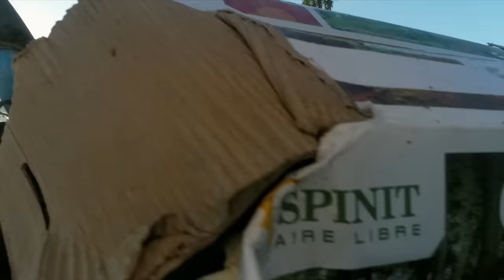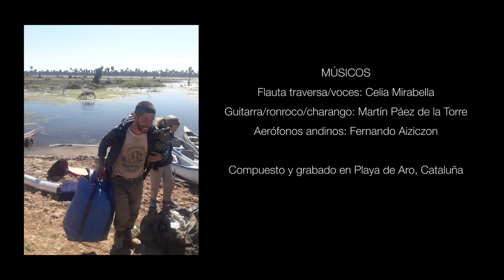Documental "El corazón del Bañado"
El documental "El Corazón del Bañando", del documentalista tucumano Gonzalo Saleme, fue producido con el apoyo de Fundación ProYungas, a través del proyecto Pilcomayo Trinacional, financiado por la Unión Europea y el FFEM, así como de la Gobernación de la Provincia de Formosa y del Canal IRU TV.

EL CORAZÓN DEL BAÑADO – Sinopsis
Durante el invierno de 2019, cinco personas emprendieron una travesía de 200 km en tres piraguas por uno de los espacios silvestres más grandes y desconocidos de la Argentina. El río Pilcomayo y el bañado La Estrella, en el oeste formoseño, se convirtieron en una trampa colosal luego de que sus brazos se perdieran en un laberinto de lodo, malezas, camalotes y totoras.

La misión de dar a conocer este territorio por primera vez, pronto se transformó en una incesante lucha por sobrevivir. “El Corazón del Bañado” reconstruye lo que sucedió en ese viaje desde las perspectivas de los cinco protagonistas: dos biólogos, un guía de la etnia Pilagá, un guía criollo y un documentalista, el director de esta película.

Director: Gonzalo Saleme.
Formato: Documental/70 min.
País: Argentina.
Año: 2021.